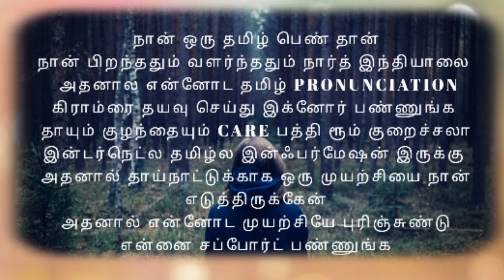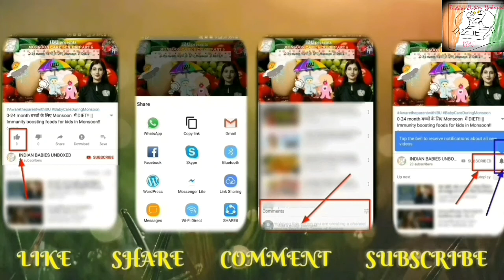ப்ளூபெர்ரி யோகர்ட் ரெசிபி || BLUEBERRY YOGURT RECIPE FOR BABIES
In this video, you will know how to make protein rich Blueberry Yogurt at home and how to Feed it to your Baby!!!

Share the video with your family and friends with